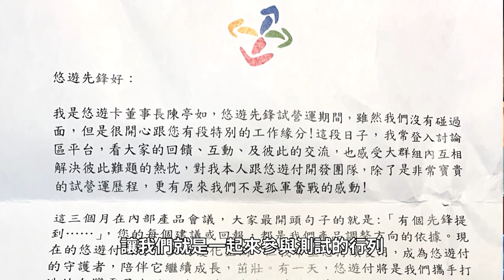【來自 天龍國 的賀禮】大家都收到了嗎？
今天寶可孟收到來自「悠遊卡公司」的掛號信，到底是參與了什麼活動拿到的小贈品呢？趕快來一探究竟！